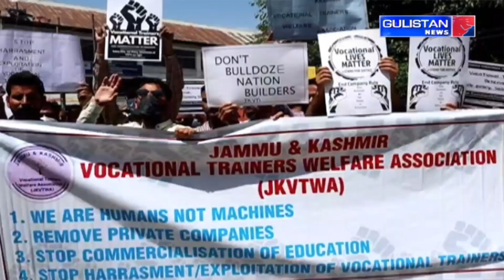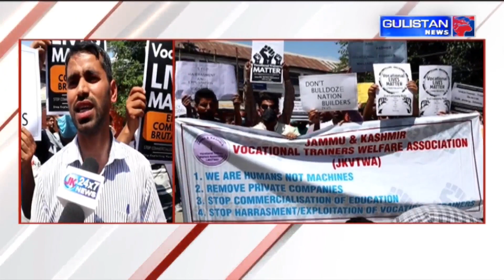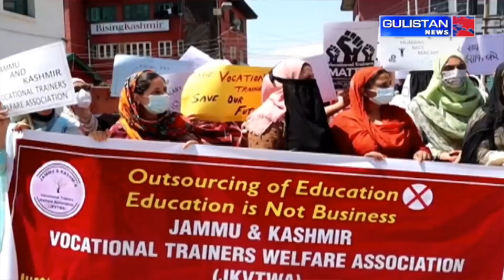KASHMIRI NEWS|| JammuAndKashmir || Gulistan News